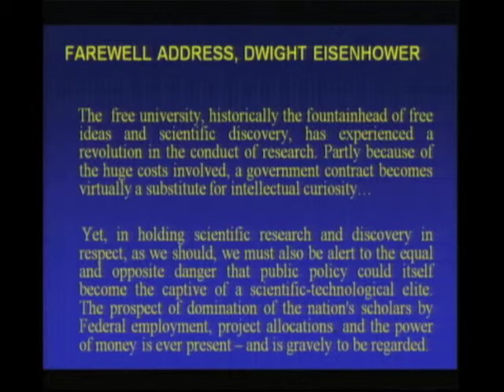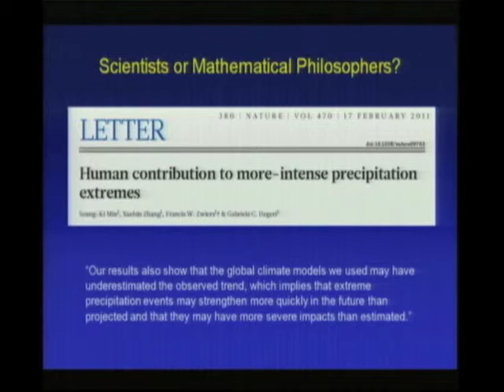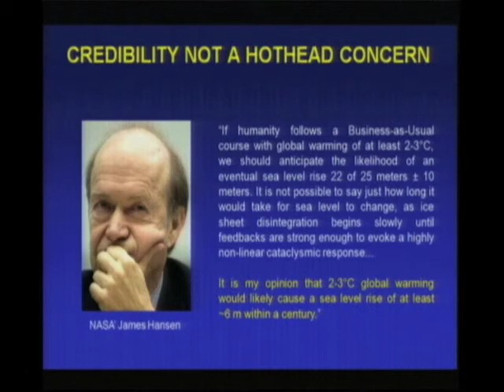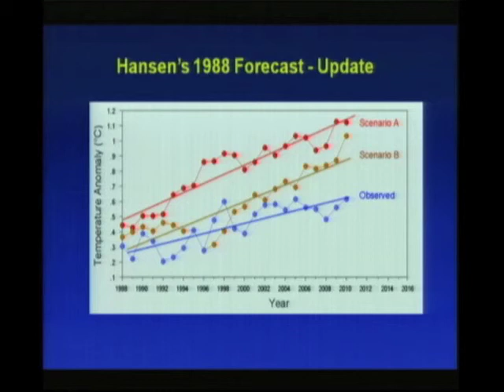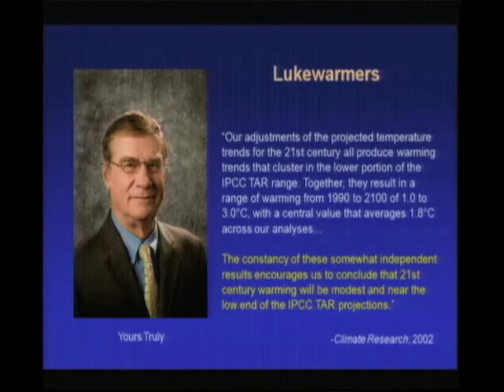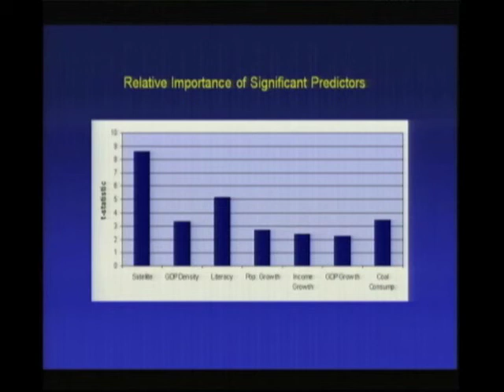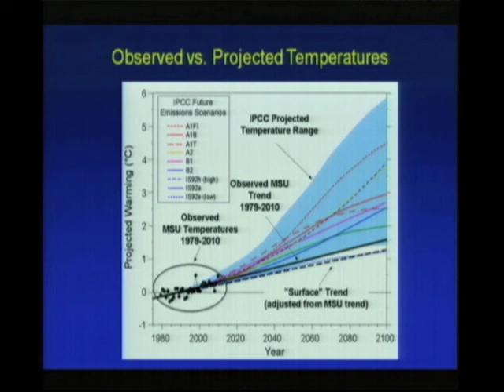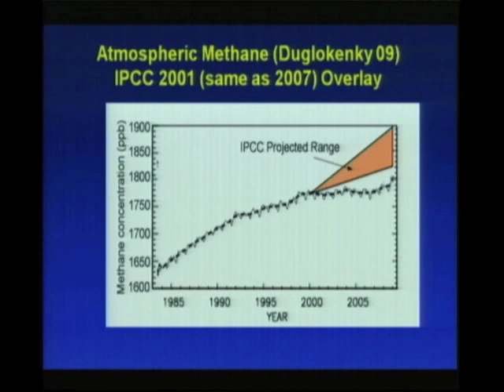Pat Michaels ICCC6